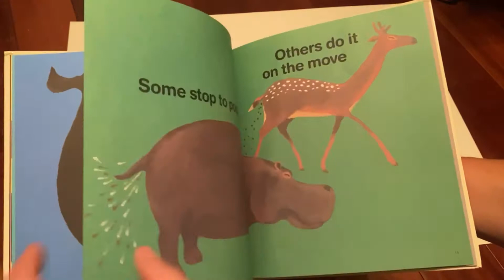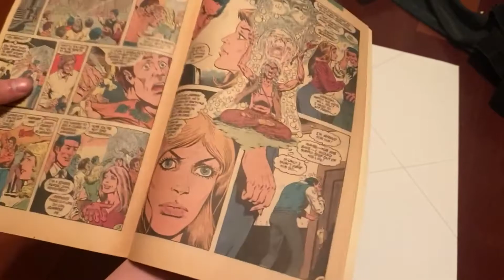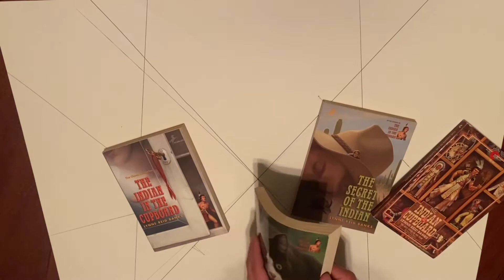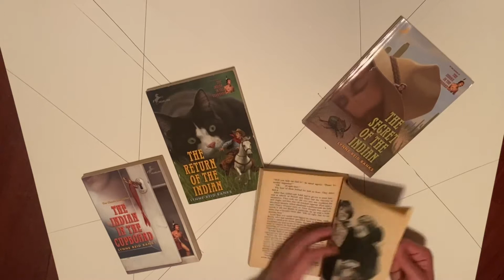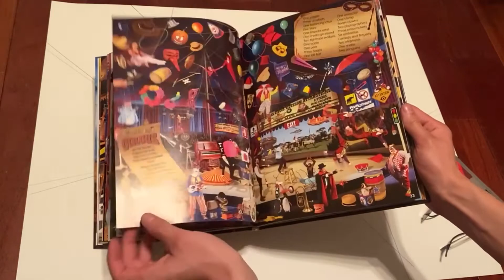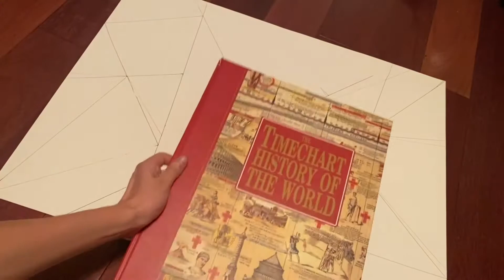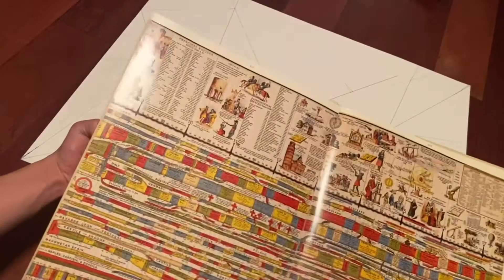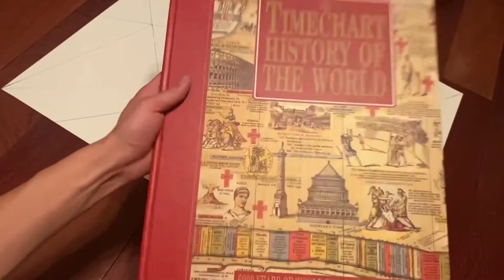Finding Good Art in Rare Books